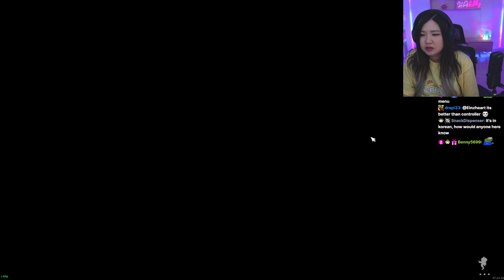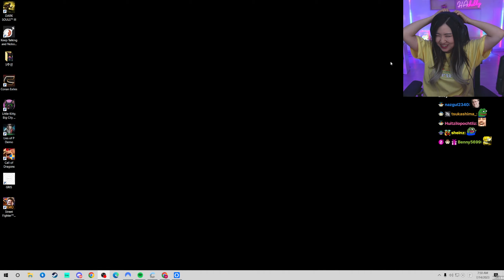[Jul 13th, '23] HAchubby plays Street Fighter 6 (with Eye Tracker) - Part 1 (Demo)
Follow HAchubby ♥

HAchubby plays Street Fighter 6 (with Eye Tracker) - Part 1 (Demo)